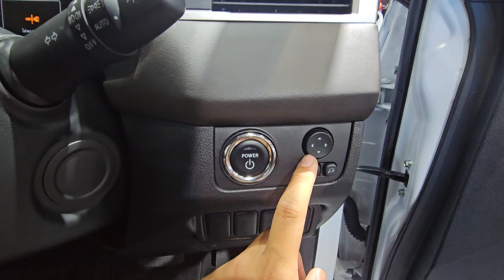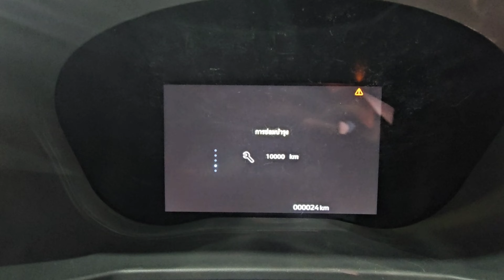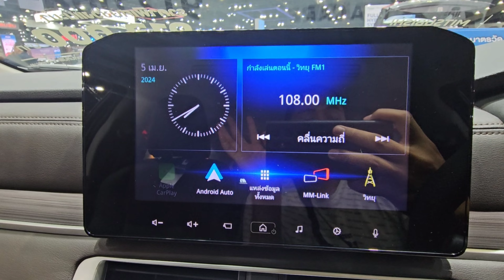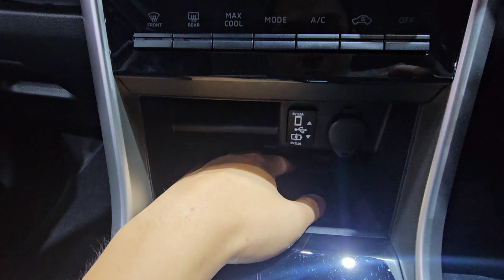Mitsubishi Xpander (NC) Hybrid Full Tour - Thailand